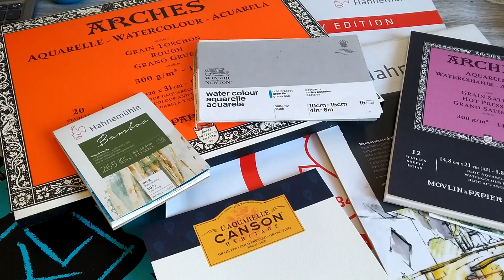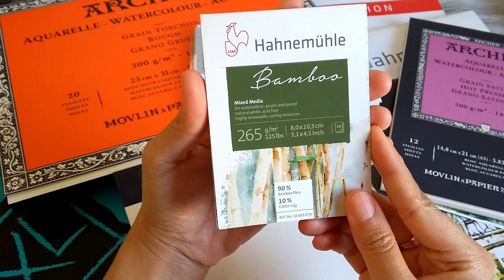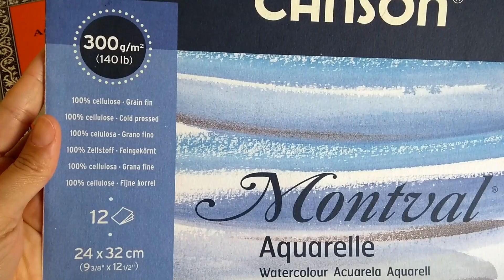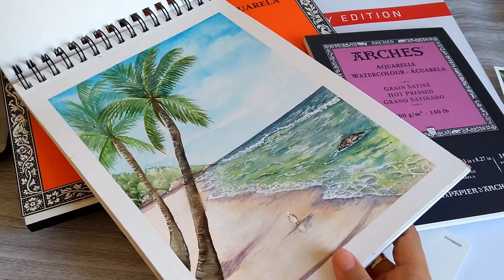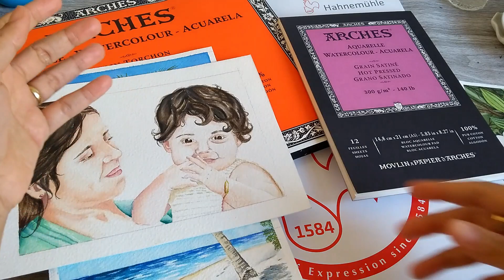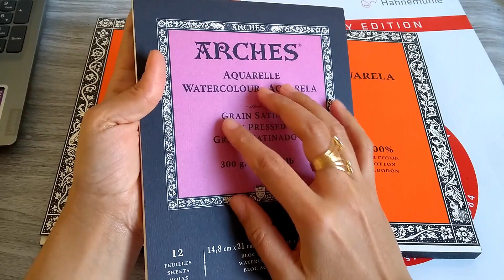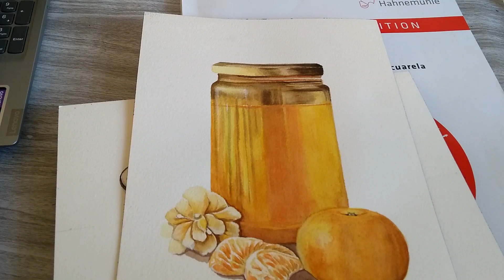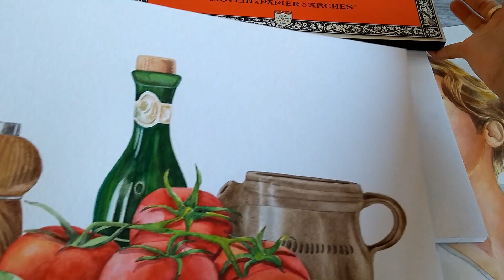TIPOS DE PAPÉIS PARA AQUARELA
Neste vídeo mostro para vocês os DIFERENTES PAPÉIS PARA O  USO  NA PINTURA EM AQUAREL.
Esses papéis que apresento foram usados por mim ao longo desses dois anos de canal. São papéis de uso universitário e profissional.
Para quem está iniciando na aquarela e quem já é profissional.
Apresento as diferentes gramaturas, texturas e marcas.
As texturas são: prensado a quente ou hot pressed, prensado a frio ou cold pressed e o papel rugoso ou grain torchon.
As marcas mais conhecidas do mercado estão nesse vídeo como: Canson, Arches e Hahnemühle.
Vamos conferir?
E se desejar ser meu aluno no "Magia da Aquarela" click no link abaixo:

Ficarei feliz com a sua companhia!
Faça parte dessa Magia!
Se já é inscrito, obrigada por fazer parte dessa Magia!

Meu INSTAGRAM: @ÉRICA .SANTANA .OFICIAL_ARTES